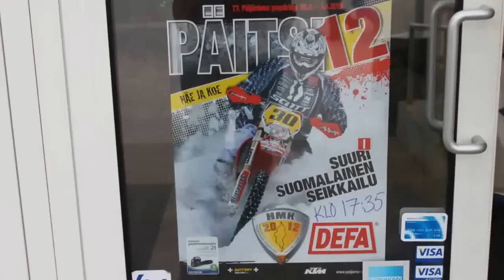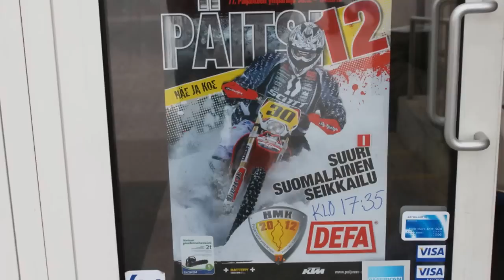Päitsi 2012 MK 5 Huhdanoja, Orimattila, 1020 km tuskaa ja paskaa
77. Päijänneajo, MK 5 Huhdanoja, Orimattila 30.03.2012